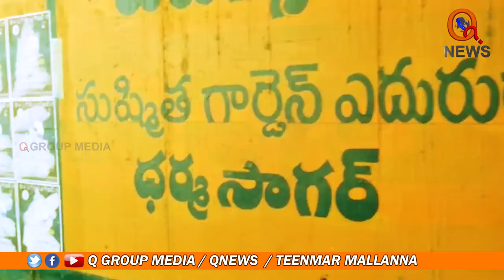తీన్మార్ మల్లన్నపై అక్కసు... మరీ ఇంత దిగజారుడా?